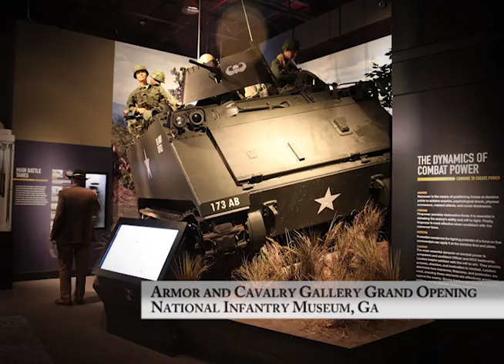Picture This! Armor Gallery Grand Opening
The National Infantry Museum hosted a Grand Opening for a new US Army Armor and Cavalry Gallery.